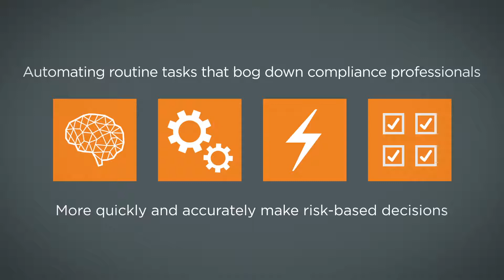Exiger's DDIQ - Where All Due Diligence Begins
Exiger's DDIQ is an AI-based automated due diligence solution that accelerates and enhances risk assessment related to clients, investments, transactions, third-parties and counterparties.

Programed by expert technologists and taught by financial crime compliance experts, DDIQ brings artificial intelligence to compliance.

Whether a single investigation target or millions of monitored transactions, DDIQ rapidly executes hundred of searches and analyzes thousands of sources. It then identifies, classifies, and ranks the risk-based information and delivers it in an easy to read profile.

With DDIQ, compliance professionals are left to do what they do best - assess risk.

Shouldn’t all due diligence begin with DDIQ?
▬ About Exiger ▬▬▬▬▬▬▬▬▬▬▬▬
Exiger is revolutionizing the way corporations, government agencies and banks manage risk & compliance through its combination of technology-enabled and SaaS solutions. In recognition of the growing volume and complexity of data and regulation, Exiger is committed to creating a more sustainable risk & compliance environment through its holistic and innovative approach to problem solving. Exiger’s mission to make the world a safer place to do business drives its award-winning AI technology platform, DDIQ, built to anticipate the market’s most pressing needs related to evolving environmental, social and corporate governance (ESG), cyber, financial crime, third-party risk management (TPRM) and supply chain risk management (SCRM). Exiger has won 30+ AI, RegTech and Supply Chain partner awards.